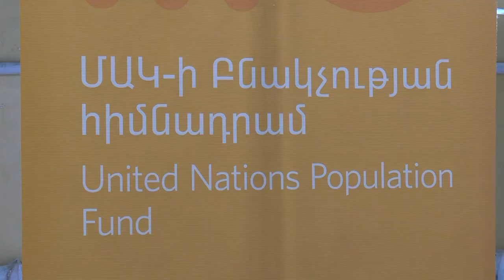Ընտանեկան խաղ-մրցույթ՝ նվիրված Բնակչության համաշխարհային օրվան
Կայացավ ընտանեկան խաղ-մրցույթ՝ նվիրված Բնակչության համաշխարհային օրվան, որը կազմակերպել էր Գորիսի Կանանց Զարգացման Ռեսուրս կենտրոն հիմնադրամը՝ ՄԱԿ-ի Բնակչության հիմնադրամի Հայաստանյան գրասենյակի աջակցությամբ: Ընտանեկան խաղ-մրցույթի նպատակն էր՝ ի ցույց դնել ընտանիքում համերաշխության նշանակությունը: